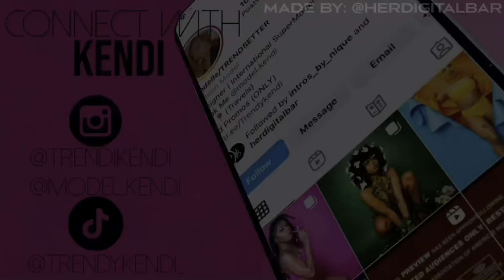M♥DEL VL♥G: Ep.33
We had an event week clearly 🤣 A model Vlog for Tk Sunday